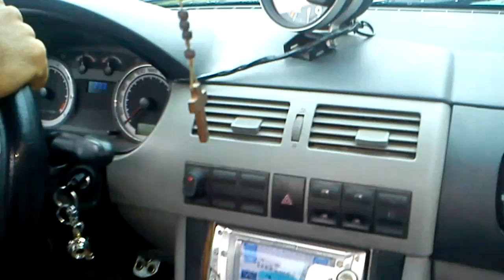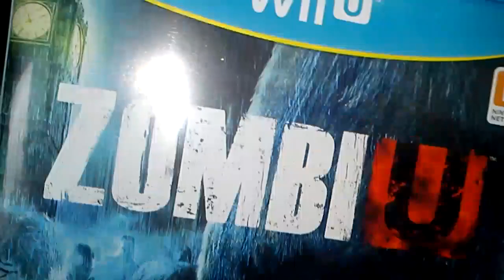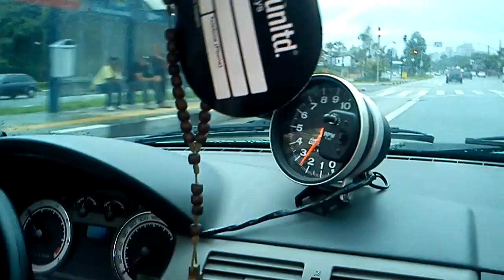Unboxing zombi u policia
MAIS UM VIDEO LOKO PRA NOIS DE UM LIKE FAVORITA SE ESCREVE NO CANAL VEM MUITA LOUKURA AI VALEU A TODOS BEIJO NA BUNDA KK